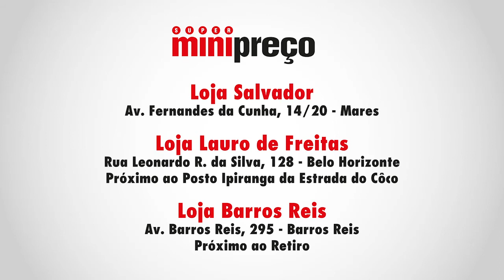MiniPreco BA | Ofertas de 13 a 15/04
ATENÇÃO, BAHIA!!

Ofertas imbatíveis apenas neste fim de semana. Partiu fazer economia? Vem pra cá!

Ofertas apenas de 13 a 15 de abril - ou enquanto durarem os estoques.

Válidas apenas para as lojas da Bahia:
Salvador: Av. Fernandes da Cunha, 14/20 - Mares
Salvador: Av. Barros Reis, 295 - Barros Reis
Lauro de Freitas: Rua Leonardo R. da Silva, 128 - Belo Horizonte